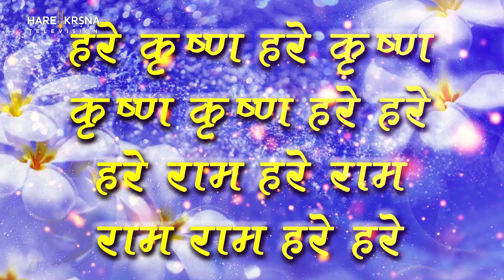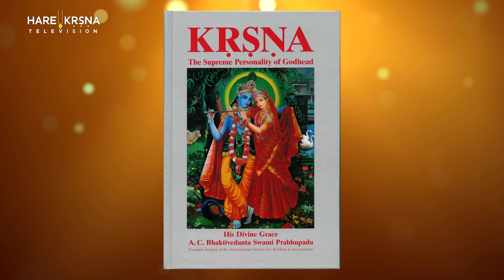Kartik Purnima 2024: Know Significance, Importance And Celebrations of Auspicious Day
Kartik month holds great importance for the Hindus as this is the only month in which both Lord Shiva and Lord Vishnu are duly worshipped.The auspicious day has two legends associated with it one of Lord Shiva and the other of Lord Vishnu. Tripuri Purnima or Tripurari Purnima is related to the legend of Lord Shiva and derives its name from Tripurari – the enemy of the demon Tripurasura.